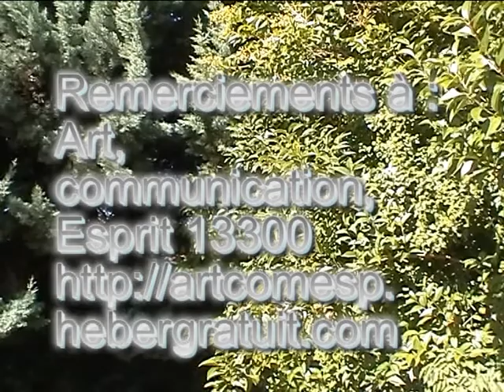initiation russe art communication esprit 13300 base de communication artcomesp.avi